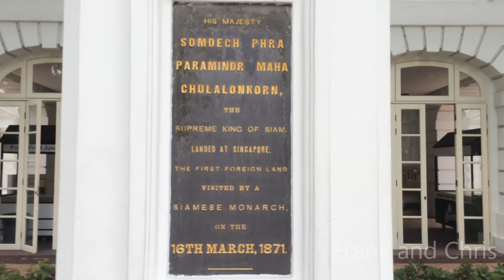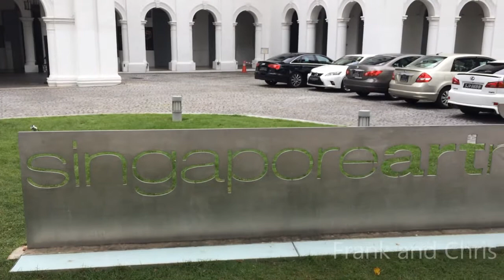Singapore: Some Impressions by Frank&Chris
This Movies shows you some impressions from Singapore.